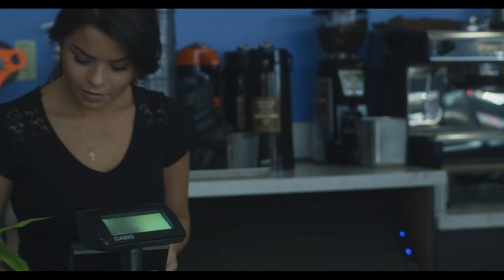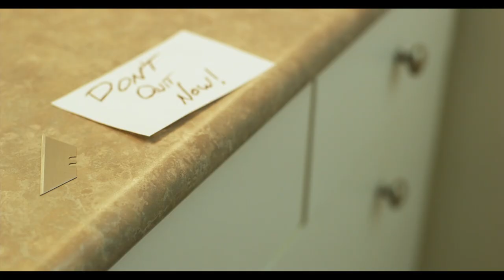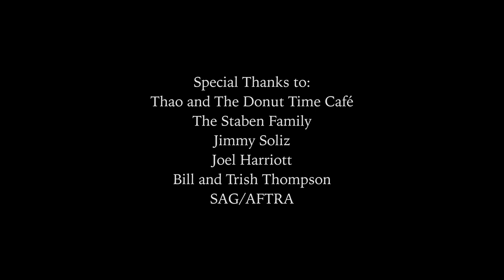The Goodwill Effect - Short Film - Award Winning Short Film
Jeffrey, a former motocross racer that suffered a spinal cord injury is having a difficult time navigating life not just due to the physical side of the disability, but what can happen mentally. One day he arrives at an answer or so he thinks. "You never know what someone is going through"

This film is not only to bring awareness to spinal cord injuries, but mental health as well, often these two are linked.

The message of the film, compassion and empathy for those around us, often times we don't know what someone else is going through and what if you could have a positive impact on that person ?

The Goodwill Effect premiered  in 2019 at the Dances with Films festival at the Chinese Theater in Hollywood.